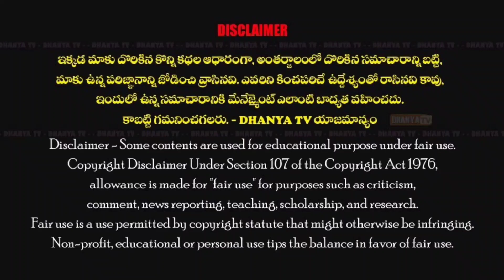హెలికాప్టర్ లో కడప చేరిన CM జగన్..ప్రత్యేక ఆహ్వానం పలికిన జిల్లా కలెక్టర్,MLA లు,ప్రముఖులు